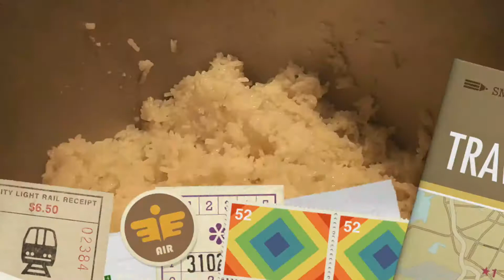りゅうじくんの作品が途中に出てきます カタレアの誕生日会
誕生会　マクラメ作品　食事　食事　食事　トーク　髪の毛洗浄